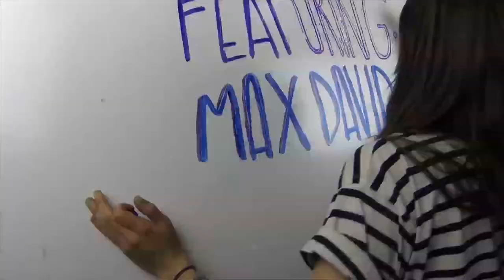Movers, Shakers & Makers: 3D Burrito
Inventables' Noel Morical visited Sweden recently and visited the folks at 3D Burrito. CEO and founder Max David offers his take on the state of 3D printing, the needs of the market, and 3D Burrito's master plan to enable people to turn their ideas into physical objects.